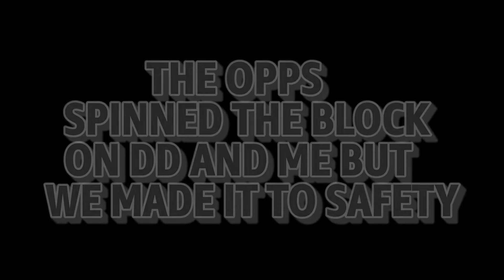DD OSAMA CAUGHT LACKING!!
I swear when I catch DD I'm
upping that thing.      OY NO ERR..

Peace&Laughter✌🏾